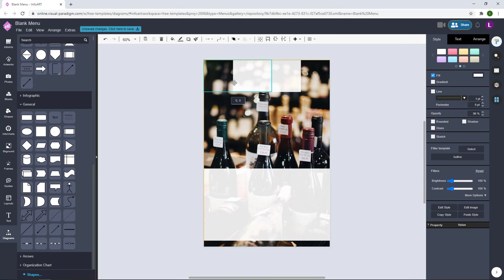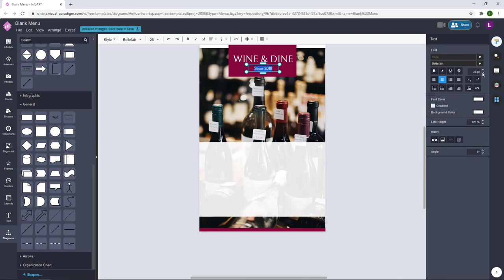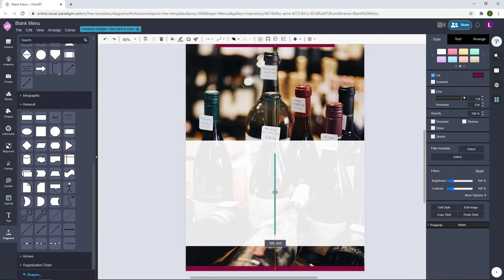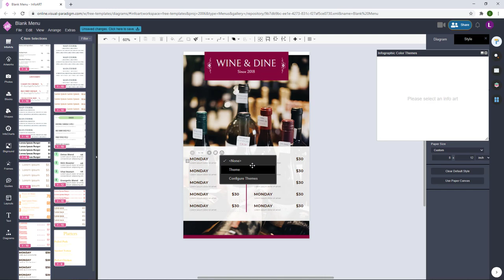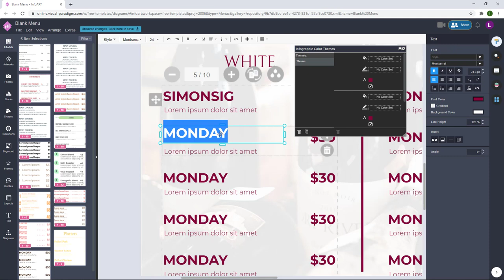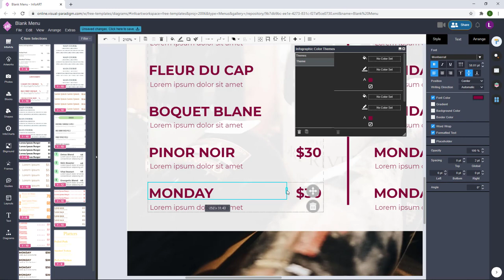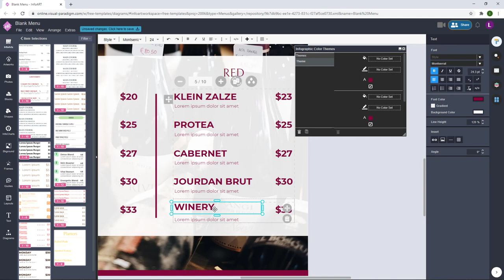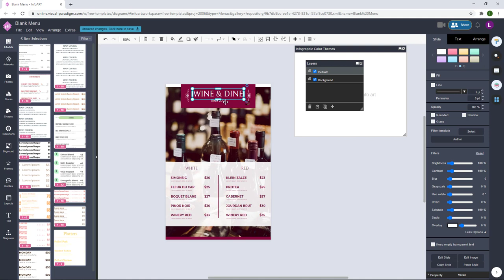How to Create a Wine Menu with Red Wine Photo as Background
Hi again, in this video I would like to show you the design of another menu. This time is specific for wine. This menu is also create using Visual Paradigm Online and with the use of their smart infoart food list widget customizable resources.